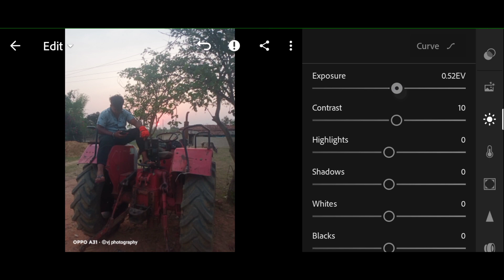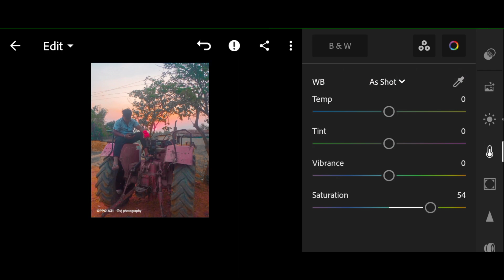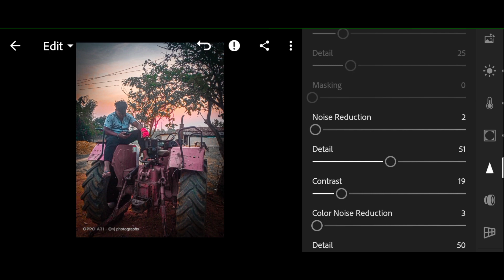lightroom photo editing||snapseed photo editing#vjphotography